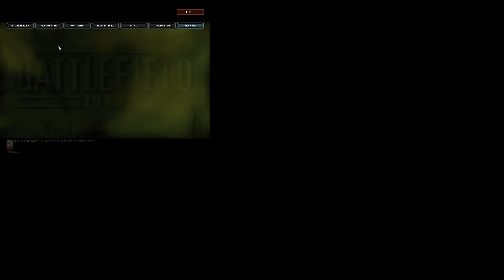Let's Play Battlefield 1942 [Midway] "Achsenmächte Kampagne" #6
Name: Gecko
Schneideprogramm: Sony Vegas 12Pro
Aufnahmeprogramm: OBS, Geforce-Experience, Elgato HD 60PRO